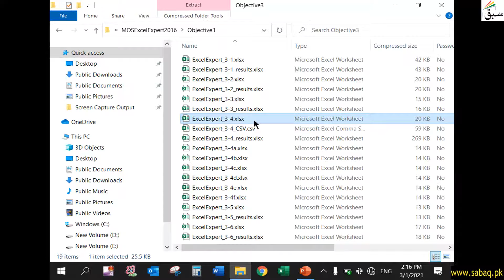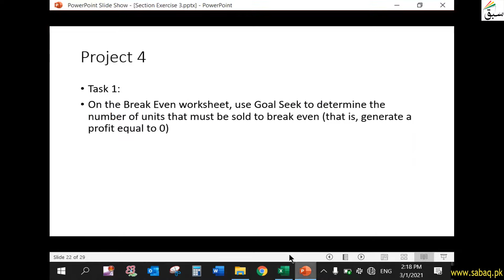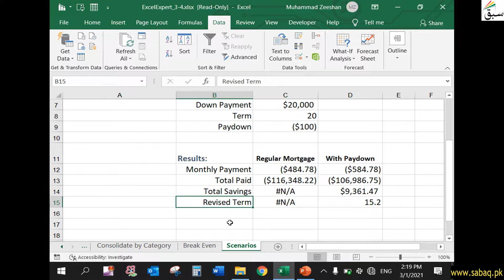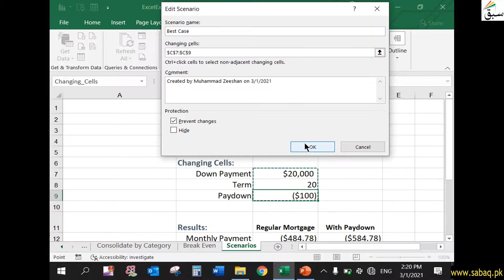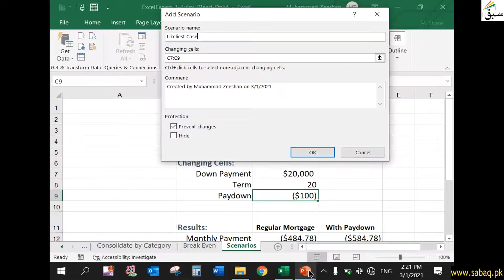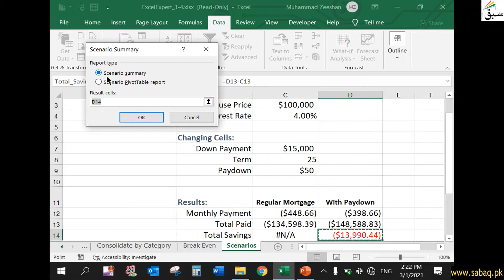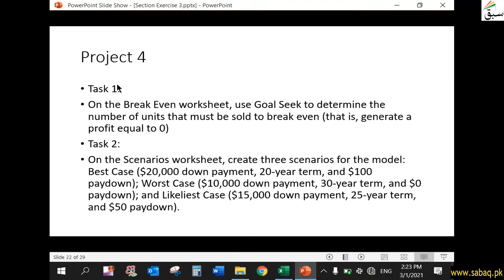Section exercise Project 4, Computer Science Lecture | Sabaq.pk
This video is about: Section exercise Project 4, Excel Expert Lecture | Sabaq.pk |. Practice tests and free video lectures for Physics, Chemistry, Biology, Math’s, Computer Science, English & more subjects are also available at Sabaq.pk. So, subscribe to Sabaq.pk/Sabaq Foundation now and get high marks in your exams.

CLASSES WE COVER AT SABAQ.PK / SABAQ FOUNDATION:

1. KG
2. Class 1
3. Class 2
4. Class 3
5. Class 4
6. Class 5
7. Class 6
8. Class 7
9. Class 8
10. Class 9
11. Class 10
12. Class 11
13. Class 12
14. Class 13
15. Class 14
16. MCAT
17. ECAT
18. CSS

BOARDS WE COVER AT SABAQ.PK / SABAQ FOUNDATION:

1. FBISE
2. Sindh Board
3. KP Board
4. Balochistan Board
5. Cambridge

STUDY MATERIAL WE OFFER AT SABAQ.PK / SABAQ FOUNDATION:

1. Physics Lectures
2. Chemistry Lectures
3. Mathematics Lectures
4. Biology Lectures
5. English Lectures
6. General Science Lectures
7. Computer Science Lectures
8. General Math Lectures
9. Accounting Lectures
10. Statistics Lectures
11. Advance Accounting Lectures
12. Cost Accounting Lectures
13. Practice Tests
14. Physics Practical
15. Chemistry Practical